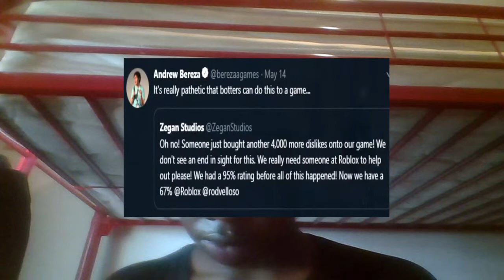The Person Behind the Dislike Bot Games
We Got Em aye!!
i have a new twitter account so go check it out